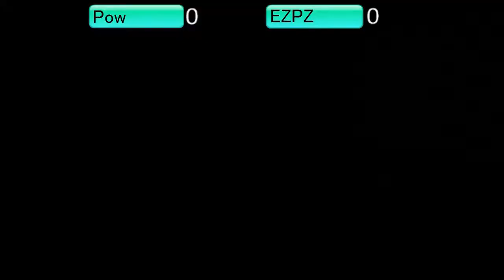Pow (Ness) vs EZPZ (Pac-man, Ness) Grand Finals